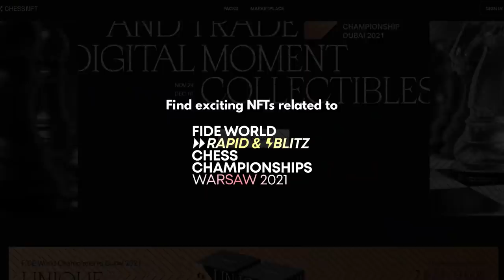Magnus Carlsen vs Jan Krzysztof Duda | World Rapid 2021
Magnus Carlsen has always had a tough time when facing Jan Krzysztof Duda. The Polish no.1 had eliminated the World Champion at the World Cup in Rapid tiebreaks. Naturally Carlsen was itching for a revenge. As they sat down in round 9 of the World Rapid 2021 a huge number of spectators gathered around. This was going to be a great game to witness! Check out the video to see who came out on top!